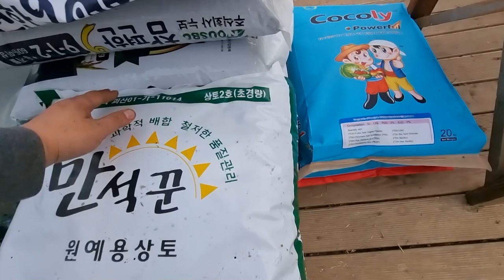무한리필_파테크 파테크 생태텃밭 파테크 쪽파 텃밭파테크 파재배 화분에_식물기르기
먹고 또 먹고 계속해서 무한리필이 가능한 파테크를 영상에 담았습니다
지난번에 파테크한 것을 다시 또 파테크를 했습니다
파가 점점 늘어 가네요
지난번에 심은 것보다 최소 2배 이상은 늘어난 것 같습니다
집에서 화분에 파테크하는 방법을 소개합니다